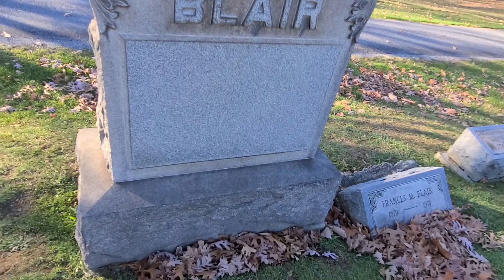Night of the living dead - Cemetery 5 2020-11-28